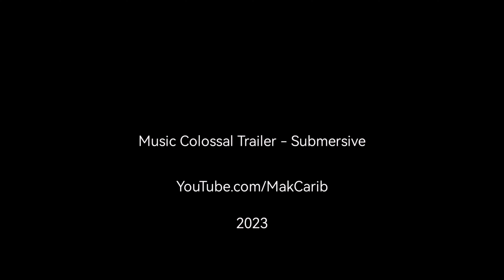La baie des os, Ohrid, Macédoine (4k 2023, drone)